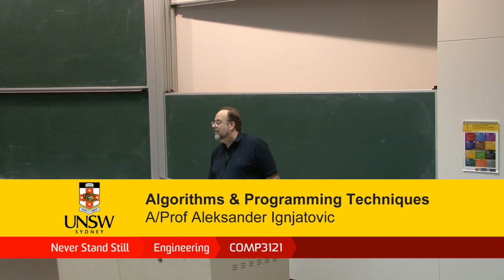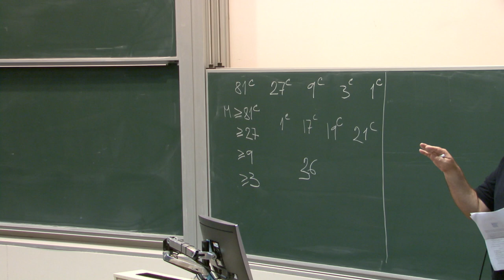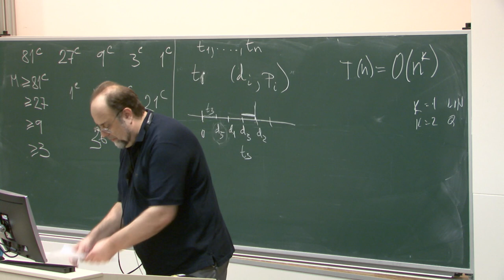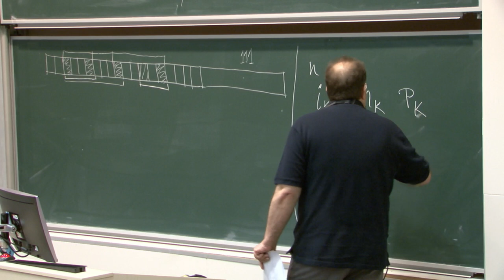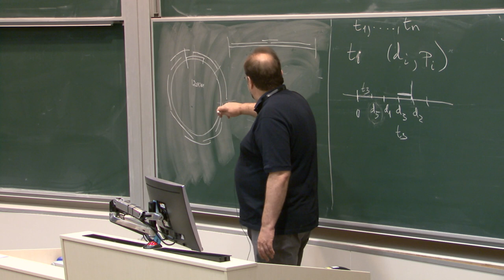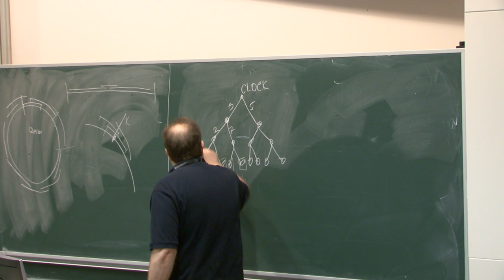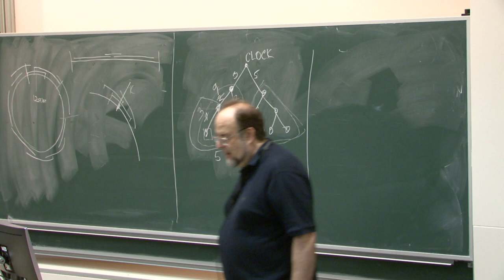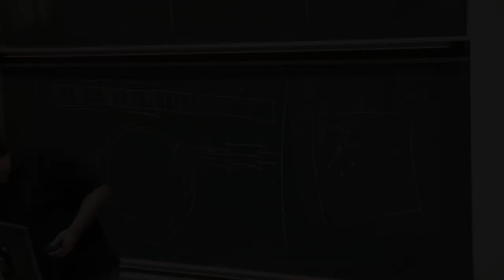27_03_2018